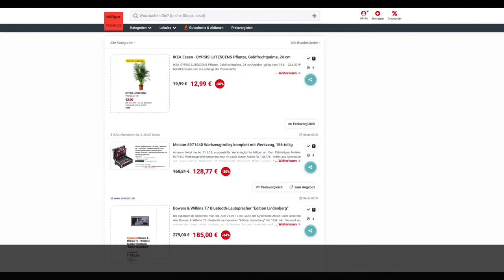Schnäppchen/Billiger des Tages 21.6.19 - Meister 8971440 Werkzeugtrolley 156-Teile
Heute ist Schnäppchen/Billiger des Tages - Meister 8971440 Werkzeugtrolley 156-Teile.